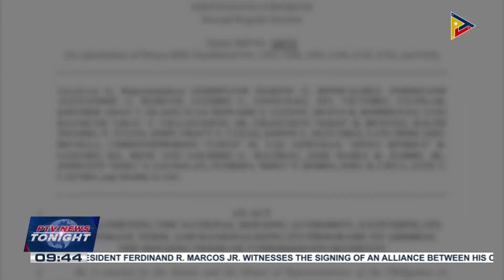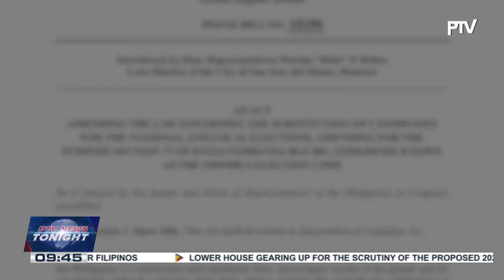Lower House gearing up for upcoming budget season or deliberations on proposed 2025 national budget